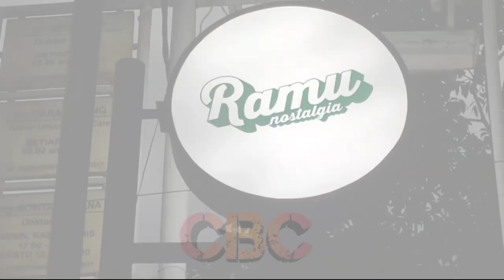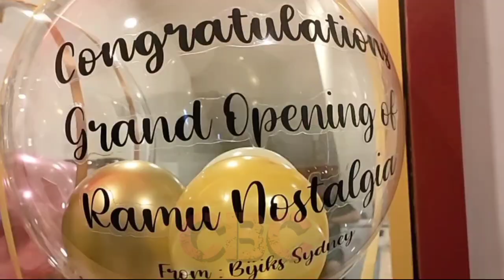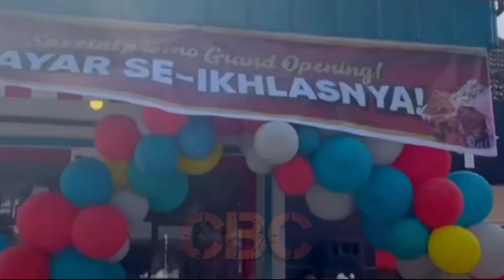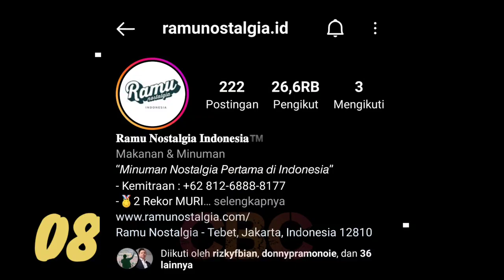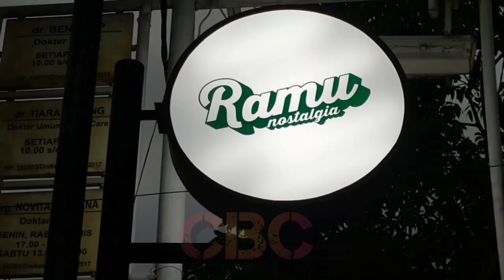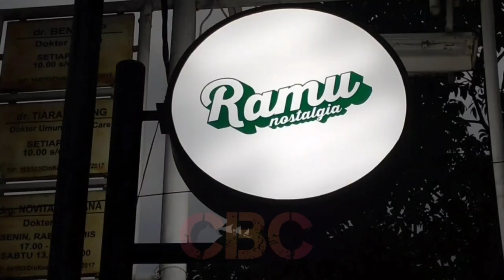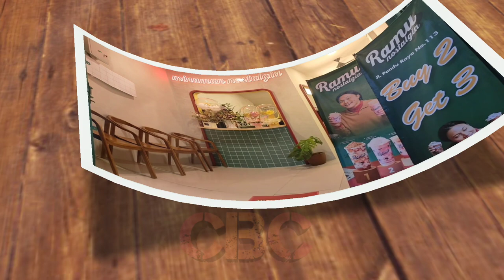Rizky Febian ke Ramu Nostalgia Bogor, Ajak Para Idola berkenalan Lebih dekat termasuk dg Mahalini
Rizky Febian kekasih Mahalini Raharja dijadwalkan akan mengunjungi tempat usahanya di Jalan Pandu Raya, Tegal Gundil, Kecamatan Bogor Utara Kota Bogor, Jawa Barat, Senin (27/6/2022).